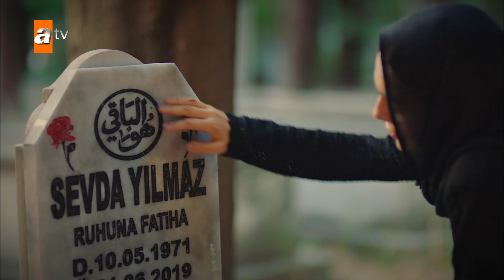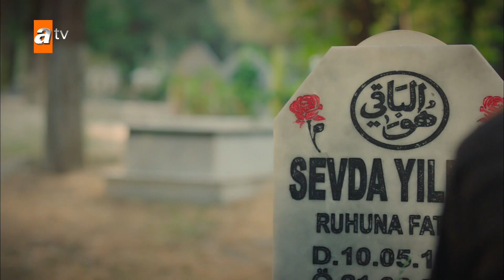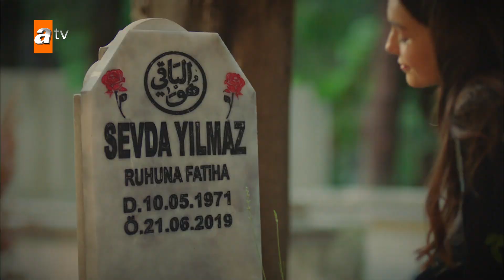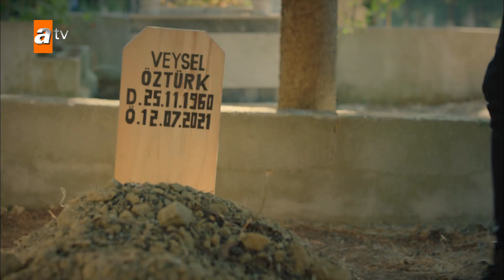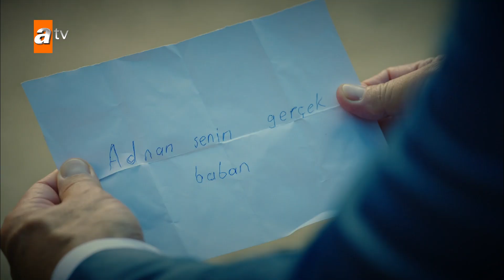Cenazede neler yaşandı? - Kalp Yarası 4. Bölüm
Baha’nın Ayşe’yi kurtarmaya çalışırken yaraladığı genç ölünce hapis cezası katlanır. Zor günlerden geçen Baha, Ayşe’nin evlendiğini duyunca büyük bir şok yaşar.

Baha’nın durumunu öğrenince büyük bir üzüntü yaşayan Ayşe, Ferit’e karşı duygularının da yoğunlaştığını fark eder. Ferit’in Hande’ye karşı bir şey hissettiğini düşünen Ayşe ikilemde kalır. Tam bu sırada Hatay’a beklenmedik bir misafir gelir. Bu davetsiz ve beklenmedik misafir konağın altının üstüne getirir.
Babasının ölümüne seyirci kalan Yaman için artık hiçbir şey eskisi gibi olmayacaktır. Hande tarafından sürekli hor görülen Yaman kendine yeni bir yol çizmeye karar verir.
Antakya’ya gelen gizemli misafirin peşine düşen Hande ise Ayşe’yle ilgili önemli bir bilgiye ulaşır. Tehlikeli bir oyuna girişen Hande tüm dengeleri değiştirerek oyunu yeniden kuracaktır.

Antakya'nın iki köklü ailesinin bitmek bilmeyen çatışmasının tam ortasına, hayatlarını değiştiren tertemiz aşklarını koyan Ferit ve Ayşe'nin yüreklere dokunacak aşk öyküsünü konu alan dizinin genel hikayesi sektörün duayenlerinden Tomris Giritlioğlu'nun imzasını taşıyor.

 Oyuncular:
Gökhan Alkan,
Yağmur Tanrısevsin
Merve Çağıran
Toprak Can Adıgüzel
Şenay Gürler
Mahir Günşiray
Meltem Gülenç
Rıza Akın
Nail Kırmızıgül
Yonca Şahinbaş
 İnanç Konukçu
Burçin Abdullah
Naz Sayıner
Melih Çardak
Zehra Yılmaz
Kemal Burak Alper